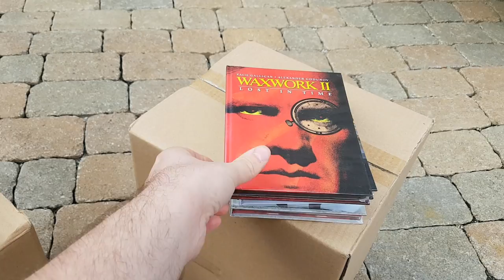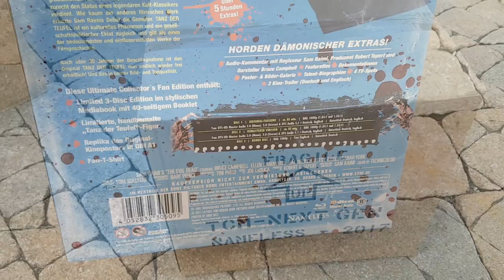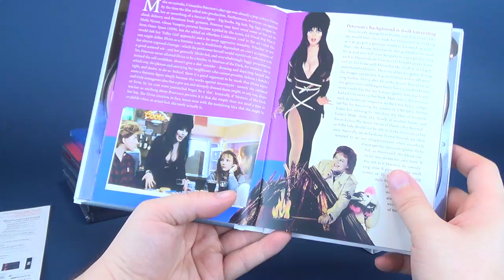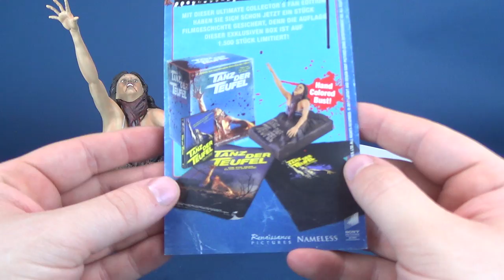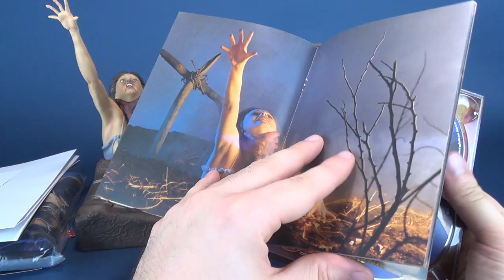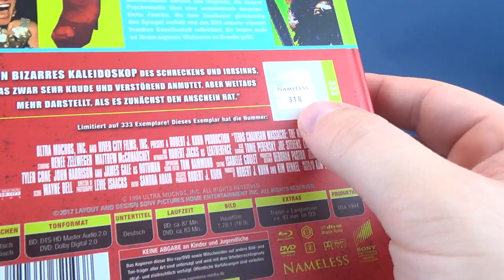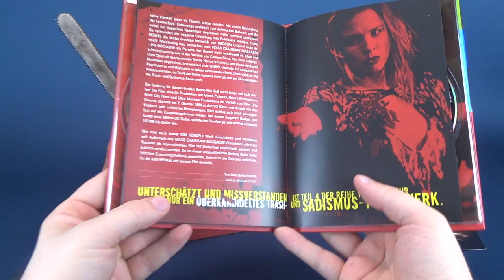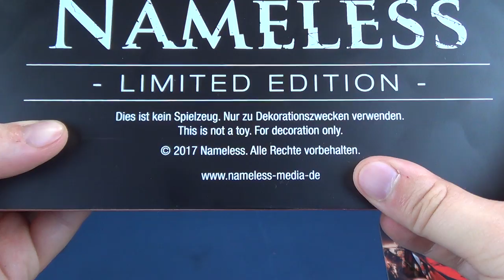Collectible Spot | A Box Giant Box from Nameless Media containing Horror Promotionals